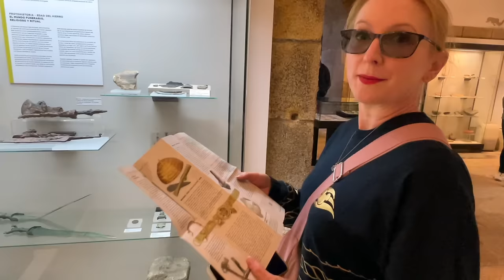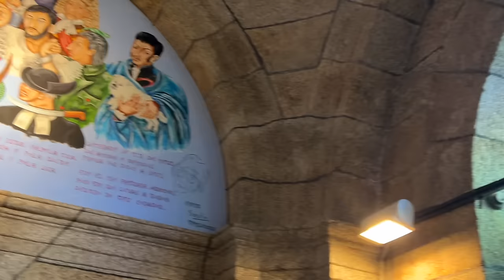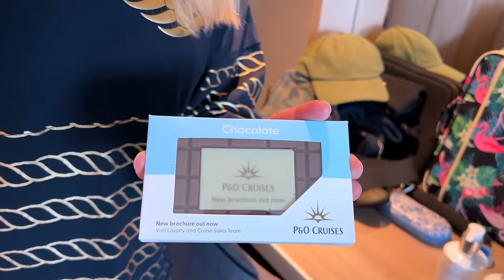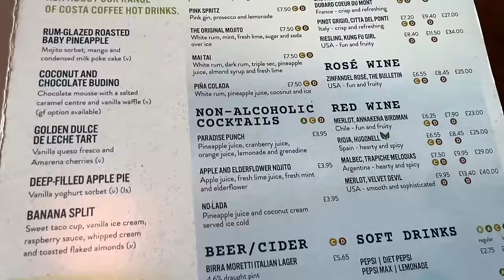P&O ARVIA Mediterranean Cruise 2024 | LA CORŨNA | Beach House ⚓︎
P&O Arvia Mediterranean Cruise 2024 | La Corũna, Spain | Beach House ⚓︎
Welcome to La Corūna, Spain. A lovely port town. We investigate the St Anton Fort, which has a church and historical museum too, before looking around the town. We head to the beautiful beach to take in the views.
Back on Arvia we meet Wallace and Gromit, watch a bit of a sail away pool party, then show you the rugged coastline as we leave the port.
Later we eat at the Beach House and watch a comedian/ventriliquist in the theatre.

These things all add up to help our channel grow on YouTube 😊